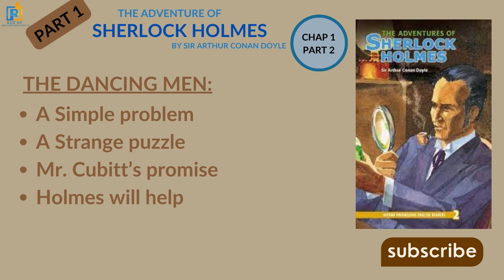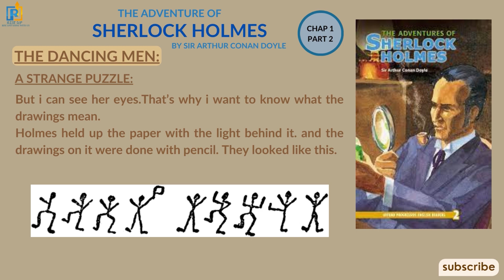The Adventure of Sherlock Holmes : The Dancing Men Part 2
Dive into the World of Detective Sherlock Holmes: The Dancing Men Mystery Unveiled! Join us as we dissect one of Arthur Conan Doyle's most cryptic cases. Explore the coded messages, decipher the symbols, and follow Holmes and Watson on a thrilling adventure to unravel the enigmatic 'Dancing Men.' Get ready for a journey of deduction and intrigue!"
Rise and shine with us .